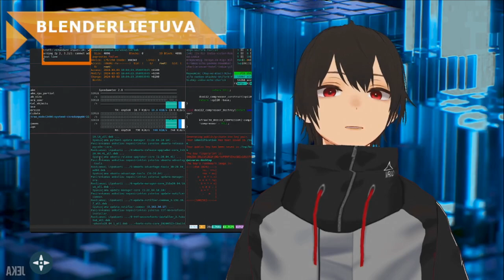Sample B prisistatymas intro treileris